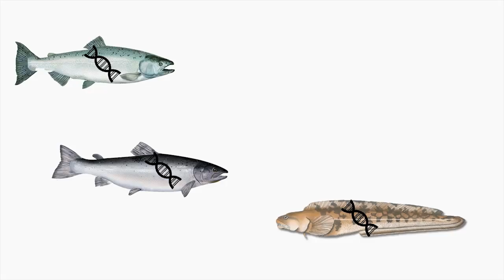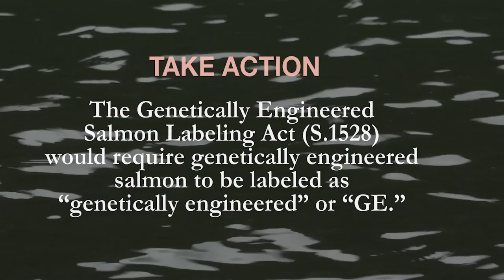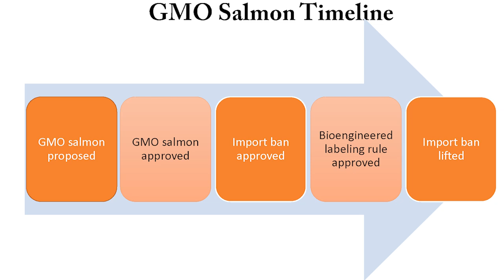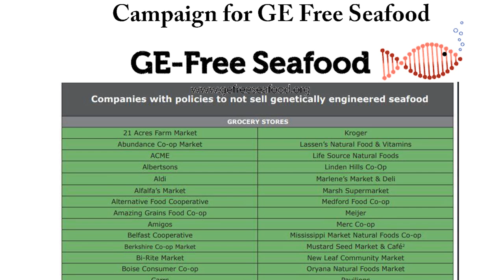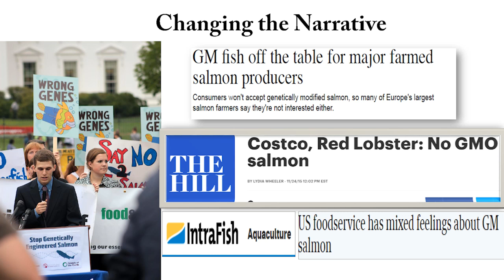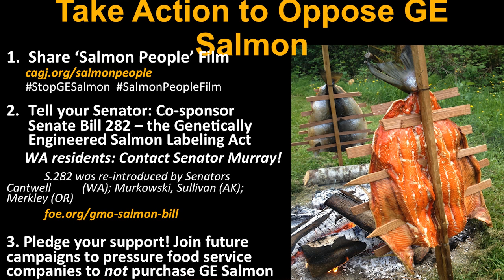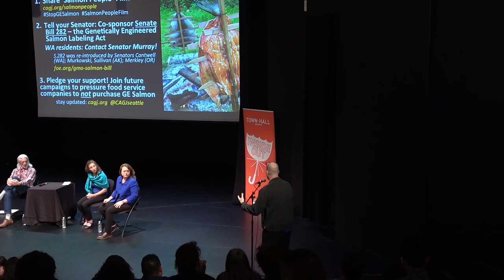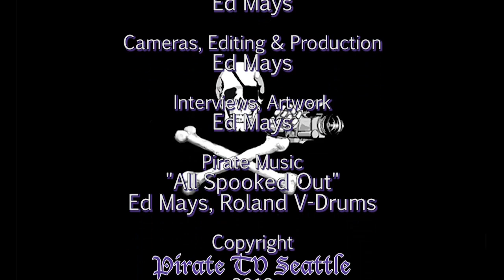Salmon People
Northwest Native Opposition to Genetically Engineered Fish

What are the risks from genetically engineered fish to the people and environments of the Pacific Northwest? New Canoe Media tackles this question head-on with their new short film Salmon People. This program documents an event organized by the Community Alliance for Global Justice and features the film and a panel of indigenous and advocacy activists working on Northwest Native food security and justice in the Pacific Northwest. Hear voices from across the Pacific Northwest who are speaking out about the risks of genetically engineered fish then give your Senators a call to support S.282 the Genetically Engineered Salmon Labeling Act.

Speakers include:

Heather Day, moderator, Executive Director and co-founder of Community Alliance for Global Justice.
Valerie Segrest, Muckleshoot Food Sovereignty Project
Alan Stay, Office of the Tribal Attorney, Muckleshoot Indian Tribe
Fawn Sharp, President of the Quinault Indian Nation
Dana Perls, Senior Food and Technology Policy Campaigner with Friends of the Earth

Community Partners: 350 Seattle, Central Co-op, Chinook Book, First Nations at UW, Go Wild Campaign, Green Plate Special, Got Green, Health Alliance International, Indigenous Peoples Institute, LGBTQ Allyship, Loki Fish Company, NAMA-Northwest Atlantic Marine Alliance, Sierra Club NW, Sno-Valley Tilth, Tilth Alliance, Tulalip News, UFCW Local 21, UW American Indian Studies, UW Anthropology, UW Center for Human Rights, UW Comparative History of Ideas, UW Geography, UW Nutritional Sciences, UW Program of the Environment, Union Cultural Center, Washington State Unitarian Universalist Voices for Justice

Presented by Town Hall Seattle, Community Alliance for Global Justice, Center for Food Safety, and Friends of the Earth.  Recorded 4/9/19